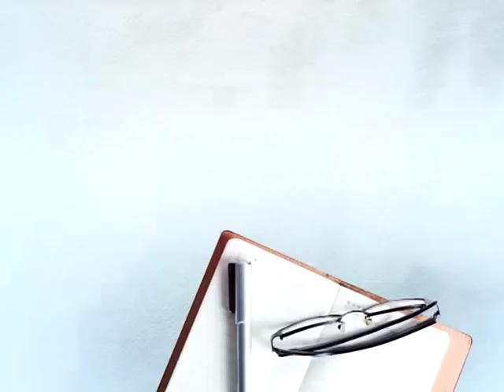ਲੁਧਿਆਣਾ ਦੇ ਪੱਖੋਵਾਲ 'ਚ ਭਾਰੀ ਮੀਂਹ ਕਾਰਨ ਨਾ ਖੇਤ ਬਚੇ ਨਾ ਸੜਕਾਂ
ਭਾਰੀ ਮੀਂਹ ਕਾਰਨ ਝੋਨੇ ਅਤੇ ਹੋਰ ਫ਼ਸਲਾਂ ਦਾ ਹੋਇਆ ਭਾਰੀ ਨੁਕਸਾਨ
ਮੀਂਹ ਦੇ ਪਾਣੀ ਕਾਰਨ ਸੜਕਾਂ ਅਤੇ ਖੇਤਾਂ ਦਾ ਲੈਵਲ ਹੋਇਆ ਇੱਕ